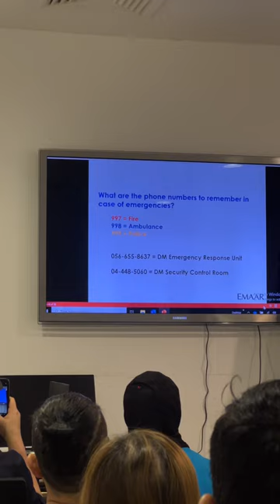Dubai mall fire lecture